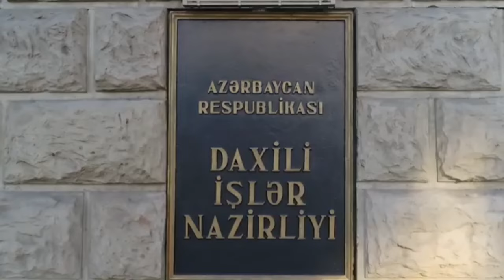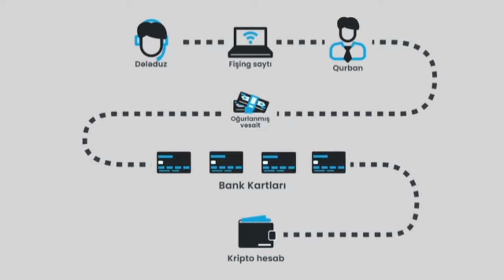Kibercinayətkarlıqla Mübarizə Baş İdarəsi genişmiqyaslı əməliyyat keçirdi